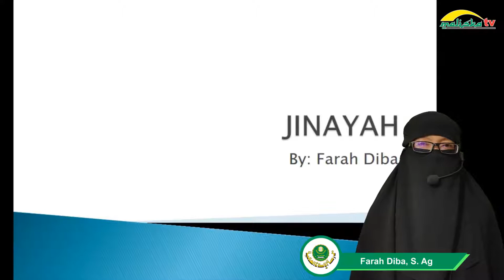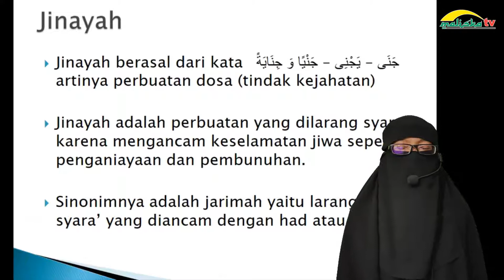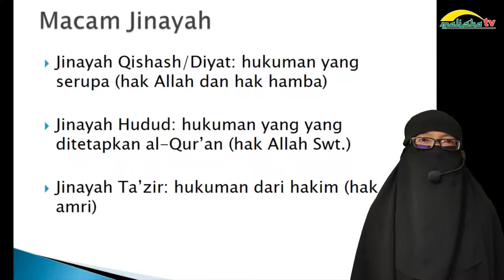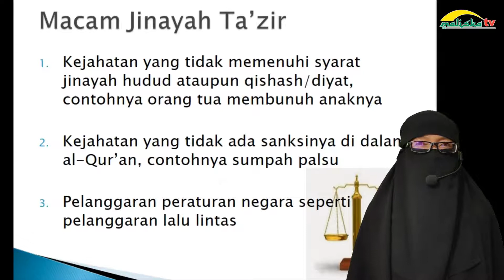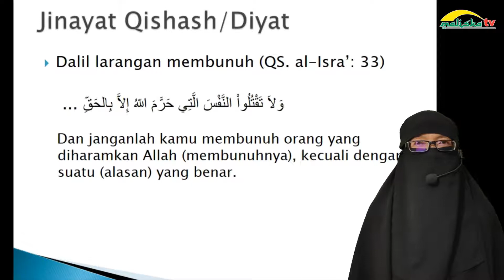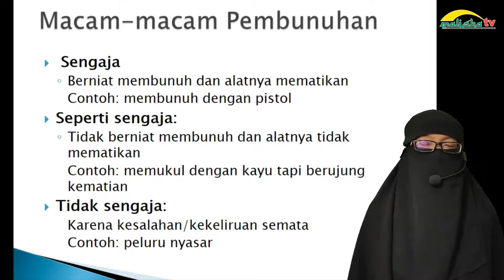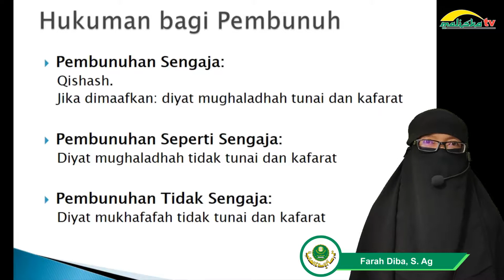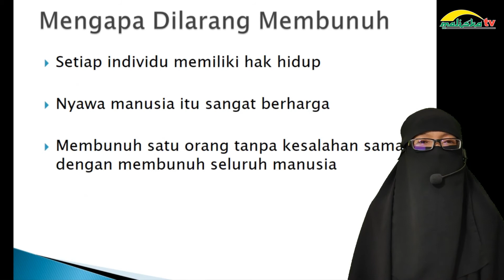FIQIH KELAS 11 - Jinayah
Mata Pelajaran : Fiqih
Kelas : XI
Tingkat : SMA/MA
KD 1 Materi : Jinayah
Guru : Farah Diba, S. Ag
Instansi : MA Al-Islam Jamsaren Surakarta

Kebijakan penggunaan video ini harus memenuhi syarat dan ketentuan sebagai berikut :
1. Like
3. Share dengan menggunakan link untuk pembelajaran guru dan siswa

Music Intro by :
Pawana Pawaka · Mohram
Alam